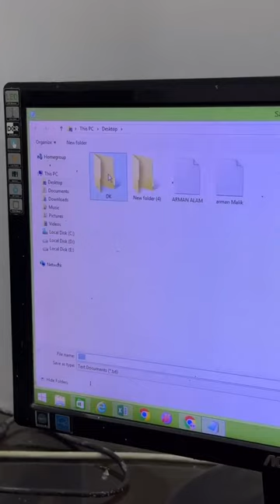3 April 2023(3)